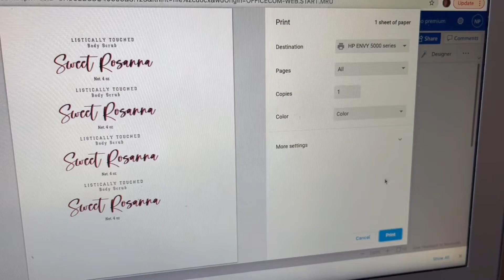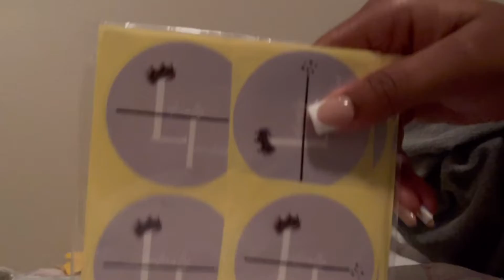Starting My Own Business !! + Launch | niiyahlistic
watch me start my small business enjoy :)

subs: 116
goal: 200

tune in on recent video ♔|

DETAILS
containers :
lipgloss | aliexpress
others | amazon
boxes | aliexpress
lipgloss base | aliexpress
oils & shea butter | amazon
label stickers | aliexpress
scents | Wholesalesplus
colors | amazon & aliexpress

TIMESTAMP :

0:00 Introduction
0:41 Cleaning Supplies
01:59 Gathering Information
04:10 Labels / Logos
04:51 Planning
07:20 Formulating
10:39 Promoting
12:00 The End :)